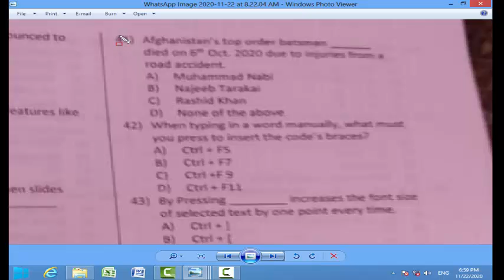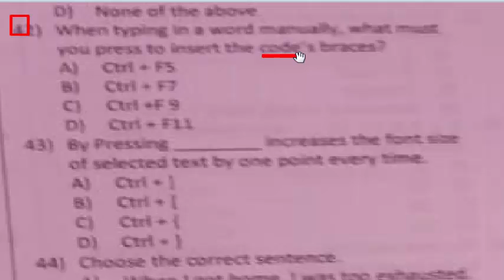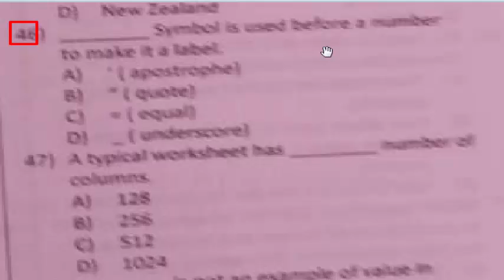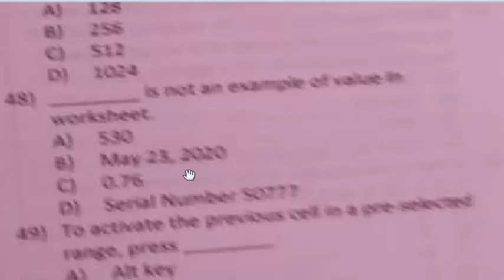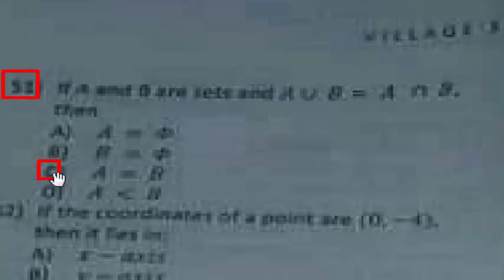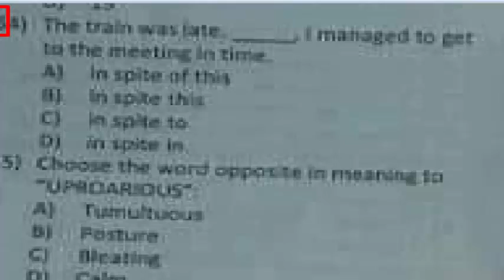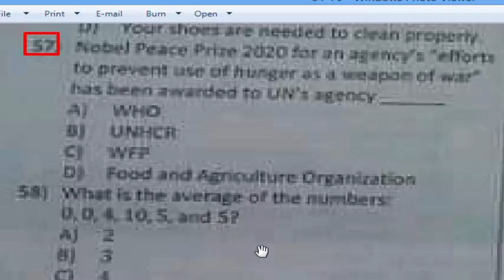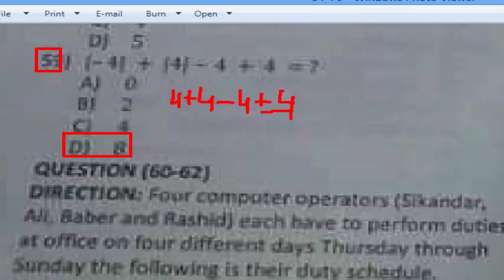Village Secretary ETEA paper 22-11-2020 Ex-FATA Part - 04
Village Secretary,
Village Secretary paper,
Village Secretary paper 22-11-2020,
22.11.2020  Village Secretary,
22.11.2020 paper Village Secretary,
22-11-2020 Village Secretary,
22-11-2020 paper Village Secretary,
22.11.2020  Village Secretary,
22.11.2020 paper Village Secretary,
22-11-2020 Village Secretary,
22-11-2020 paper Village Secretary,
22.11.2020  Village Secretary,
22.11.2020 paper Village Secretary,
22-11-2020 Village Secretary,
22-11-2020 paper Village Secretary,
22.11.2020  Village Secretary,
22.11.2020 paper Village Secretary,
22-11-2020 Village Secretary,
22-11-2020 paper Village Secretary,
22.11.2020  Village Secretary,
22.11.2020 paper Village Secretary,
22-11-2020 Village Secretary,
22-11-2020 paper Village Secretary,